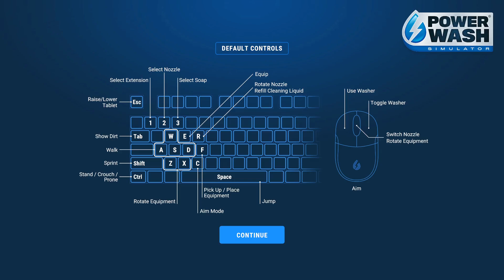PowerWash Simulator - Clean Santa's Workshop - Oddly Satisfying - Back to the Future DLC